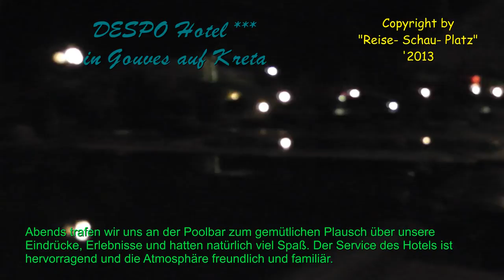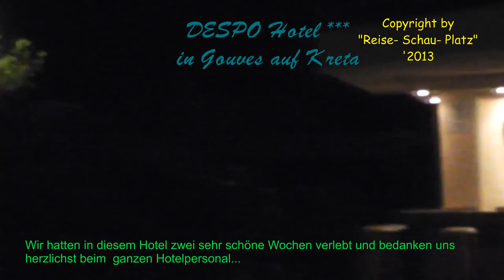DESPO Hotel in Gouves auf Kreta ***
Ein kleines familiäres und auch behinderten gerechtes Hotel. Wir haben uns hier sehr wohl gefühlt und uns wirklich erholen und entspannen können. Die Zimmer und das Bad sind standardmäßig eingerichtet und sehr sauber. Die Mahlzeiten wurden vom Koch persönlich aufgetragen, somit wurde verhindert das sich am Bufett endlose Warteschlangen bildeten und die Portionen mäßig blieben. Wem es nicht genug war, der konnte sich jederzeit Nachschlag holen. Das Personal an der Rezeption konnten in den Sprachen deutsch, französisch und englisch Auskünfte erteilen. Die Atmosphäre in diesem Hotel war sehr wohltuend durch die unaufdringliche Gastfreundschaft des Hotelpersonals. Mit diesem Beitrag möchten wir noch einmal auf besonderer Weise bei allen bedanken.